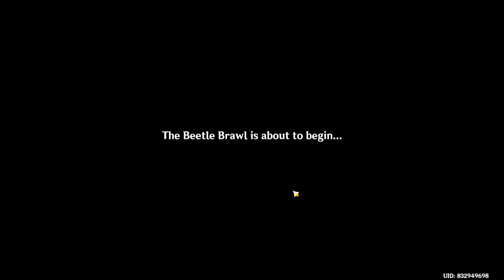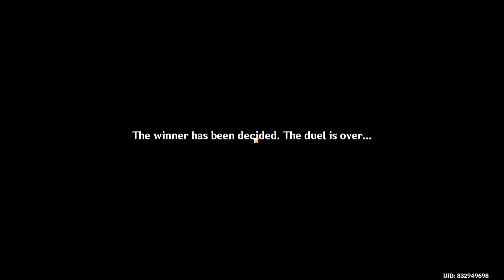Almighty Arataki Extraordinary and Exhilarating Extreme Beetle Brawl: III | Genshin Impact